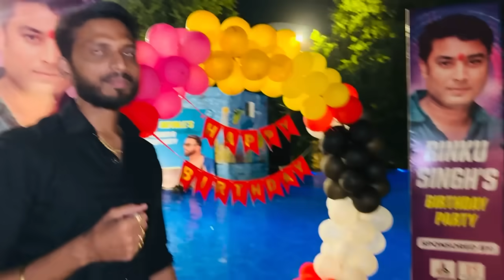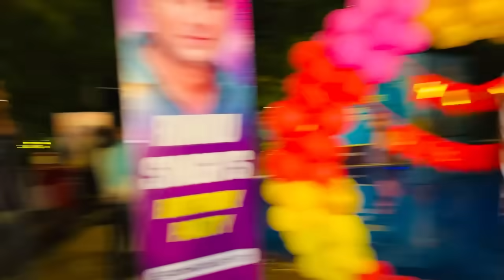Vlog #2959 | बर्थडे पार्टी में बहुत मस्ती हुई | Sachin Manisha 🧿